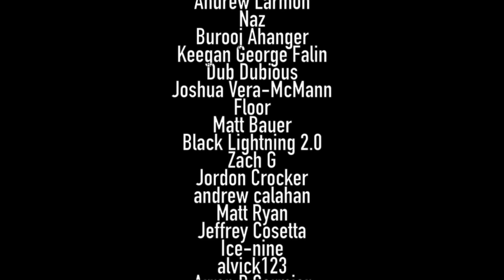NBA Finals Talk Turns Into RANT on Stephen A Smith